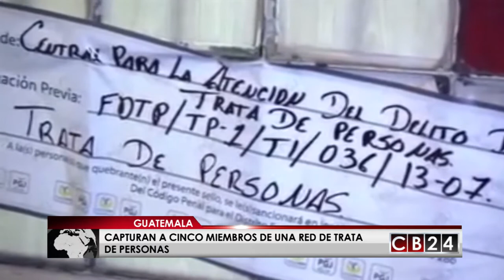Capturan en Guatemala a cinco miembros de una red de trata de personas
Cinco miembros de una red dedicada a la explotación sexual de menores fueron capturados en Guatemala.